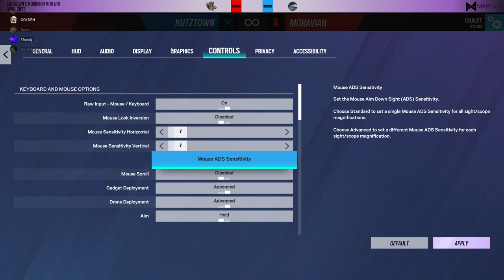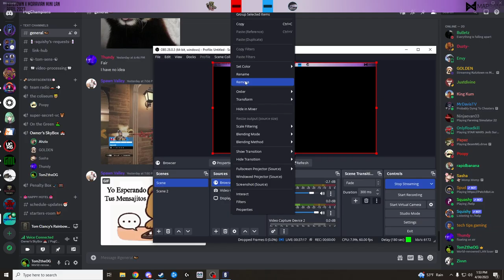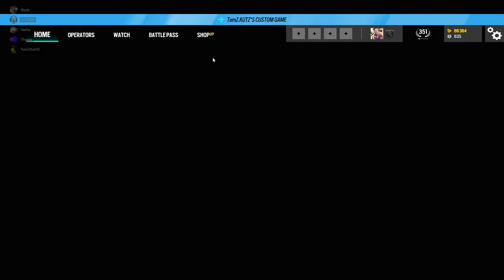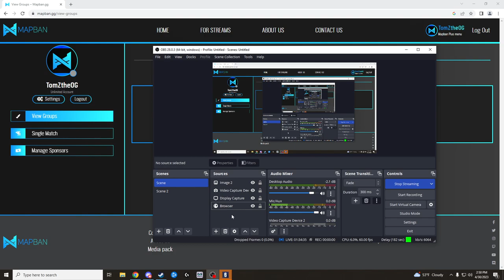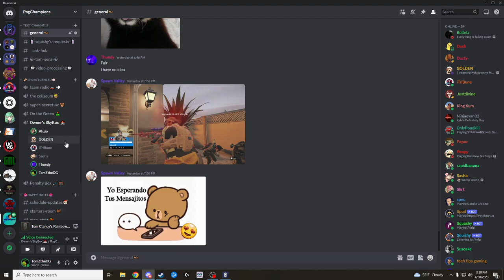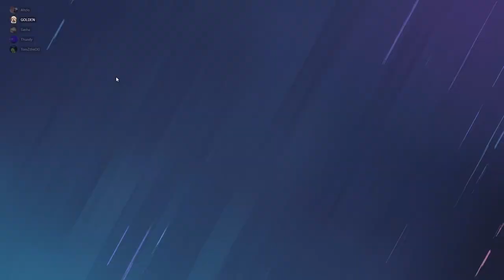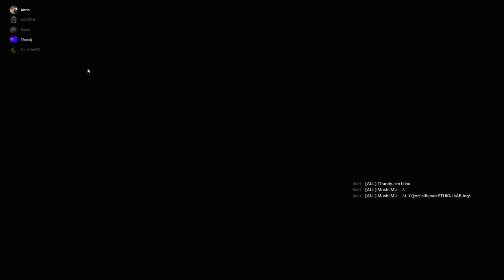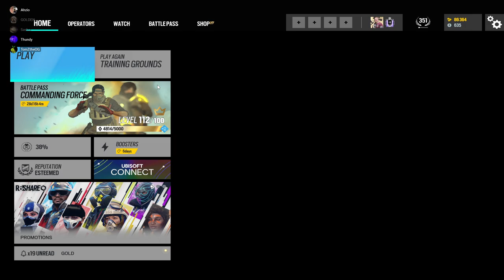Kutztown x Moravian mini-LAN 2023